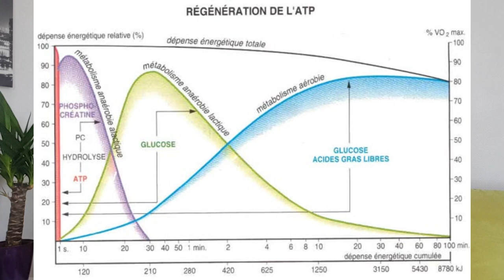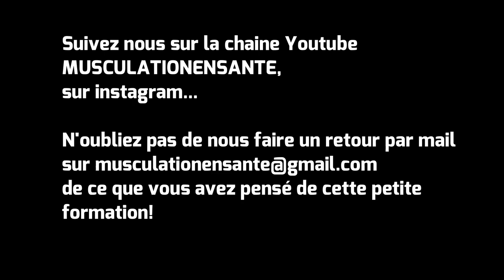Formation complète sur la créatine